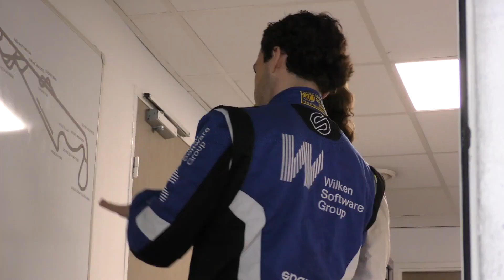Zakspeed - Blancpain GT Series Test days 2017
Remembering the time with Team Zakspeed: 2017 I made this authentic video from the team at the official Blancpain GT Series test days in Paul Ricard